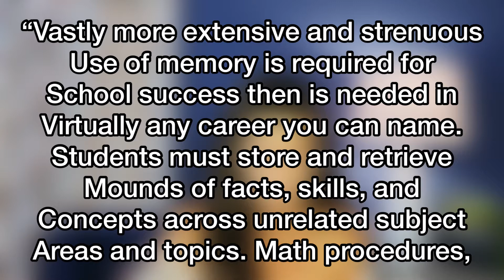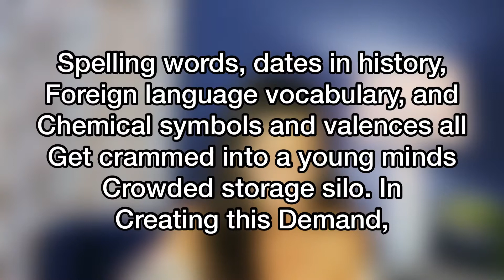What is your learning style?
What is your learning style and how the Howard Gardner‘s 8 learning styles can help you find out the best way to learn new things with the helpful words of Mel Levine MD in his book A Mind At A Time.

A mind at a time
What happens when we are memorizing information rather than learning it